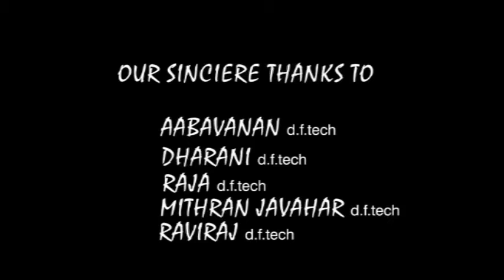Ftit Legends Documentary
Mgr Govt Film Institute Legends Documentroy
Directed by N. L. Sri .D.F.Tech